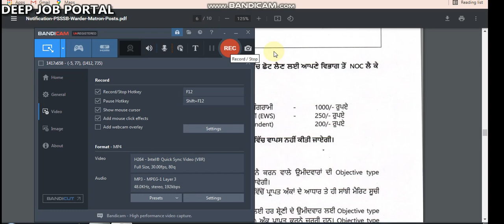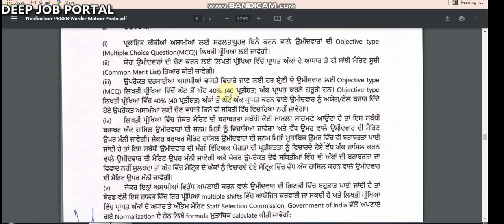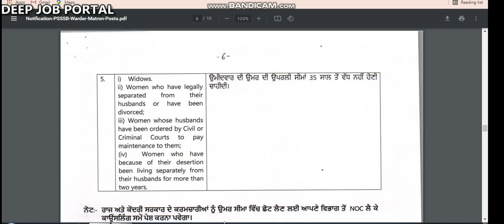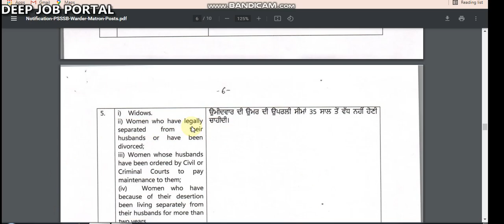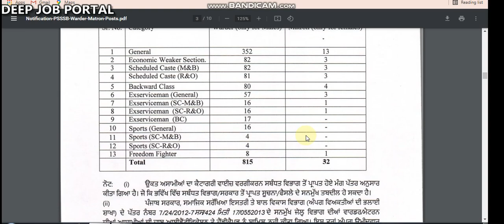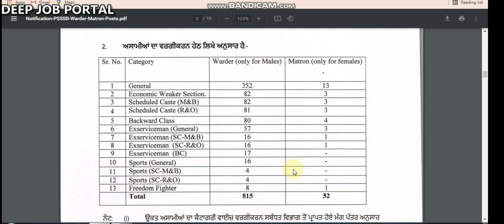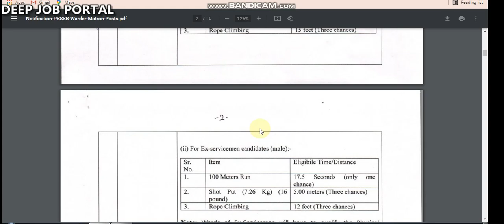PUNJAB JAIL WARDER AND MATRON || DOCUMENTS VERIFICATION PROCESS AFTER PHYSICAL || CUT OFF || PSSSB